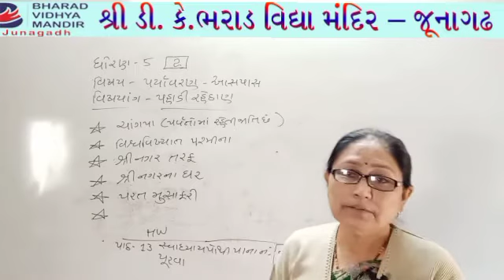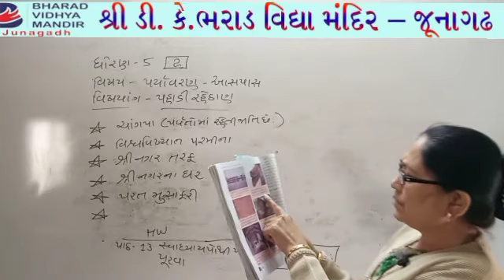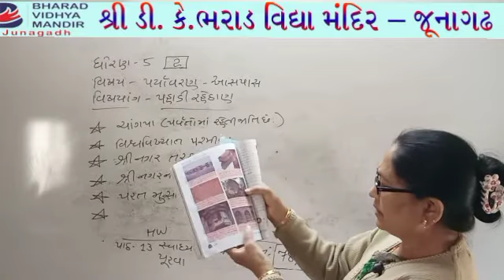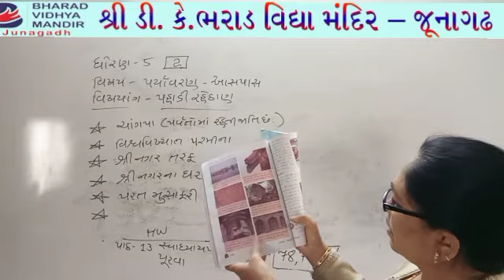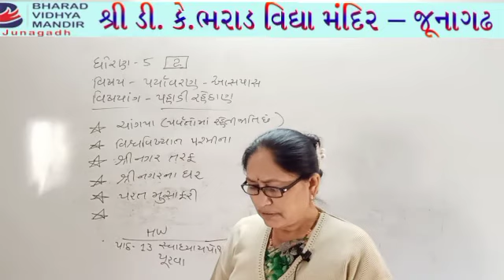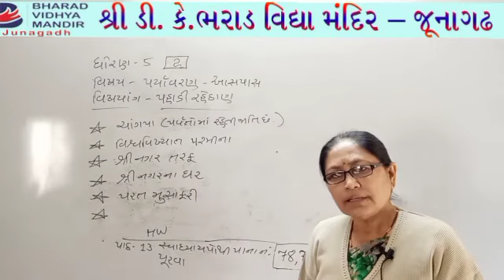ધોરણ 5 પાર્ટ-1(વિષય પર્યાવરણ(પાઠ-13 પહાડી રહેઠાણ))ભરાડ વિદ્યા મંદિર - જૂનાગઢ